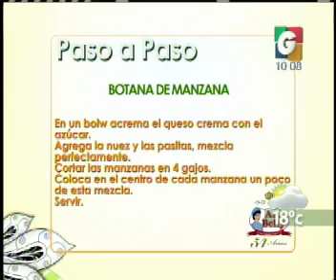VLC: paso a paso - Despedida VLM